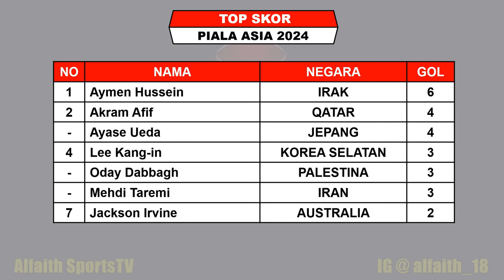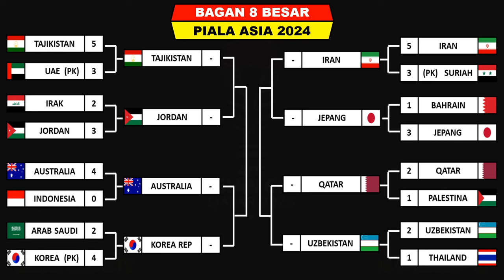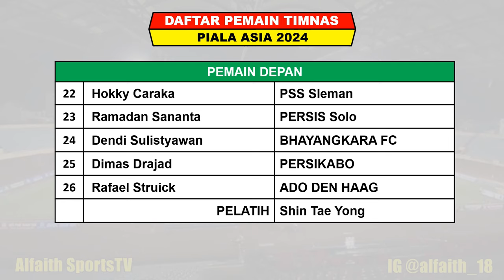Hasil 8 Besar Piala Asia Hari Ini ~ TAJIKISTAN vs JORDAN ~ Bagan 8 Besar Piala Asia 2024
Hasil Piala Asia
Hasil AFC 2024
Hasil 8 Besar Piala Asia 2024
Hasil Piala Asia 2024
AFC 2024
Hasil Tajikistan vs Jordan

Hasil Piala Asia 2024 Akan di gelar Mulai 12 Januari – 10 Februari 2024, Live RCTI / Inews TV / Sporstars / Vision+

Hasil Perempat Final Piala Asia Jumat 2 Februari 2024 Live Inews TV / RCTI
TAJIKISTAN VS JOIRDAN
AUSTRALIA VS KOREA SELATAN

Jadwal Perempat Final Piala Asia Sabtu 3 Februari 2024 Live Inews TV / RCTI
IRAN VS JEPANG
QATAR VS UZBEKISTAN

FANSPAGE FACEBOOK : Alfaith Sports
SUMBER / SOURCE : AFC

AFC 2024
Drawing Piala Asia 2024
Drawing AFC 2024
Timnas Indonesia
Jadwal Piala Asia